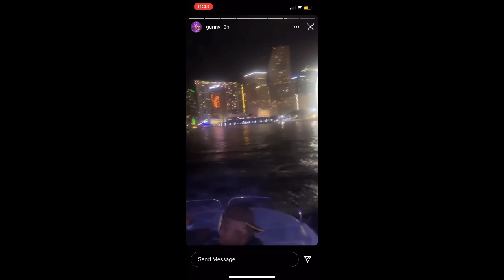Revenge - new gunna snippet (thought I was playin)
On new album